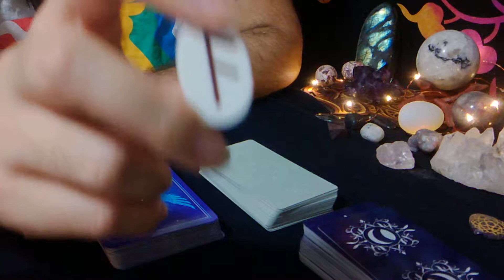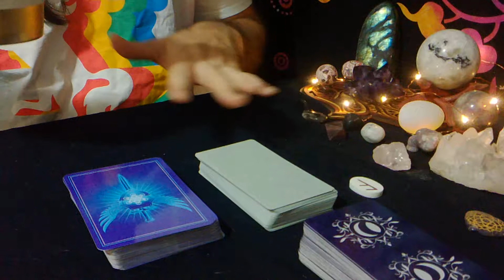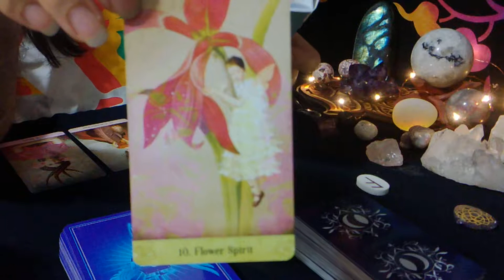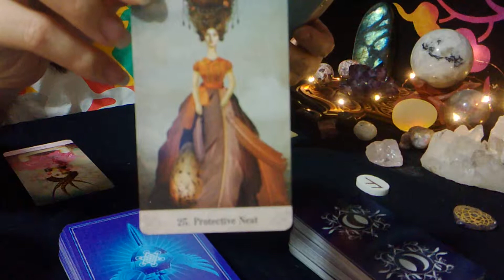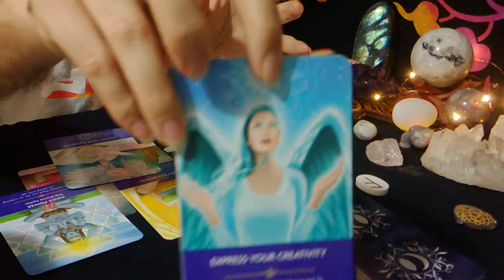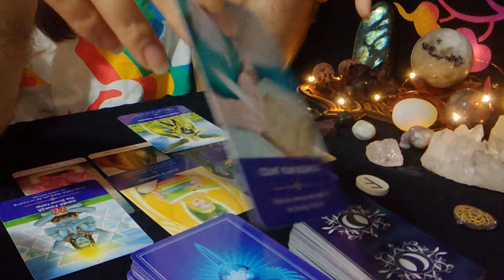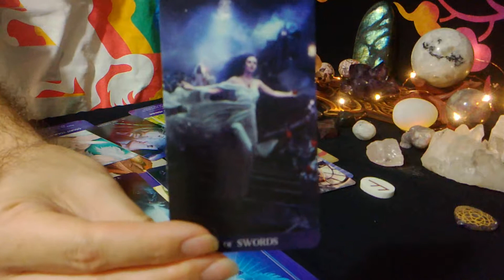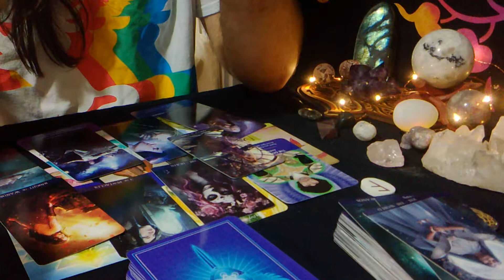Daily Reading 11/15/18 *Messages, Meetings and Signs. Oh My!*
Daily reading for November 15, 2018.  The universe is communicating very loudly right now.  It will be hinting and our next steps through friends and people who support you.  Trust the signs and know that you are supported during this shift.  Keep yourself open and in a positive head space!

Service Offered:
Oracle Card reading
$20/15 min

Tarot Reading
$50/30 mins

Allow 48 hrs for my response to set up appointment.  Thank you!

Decks Used:
Oracle of Mystical Moments
Angel Prayers
Tarot la Nuit